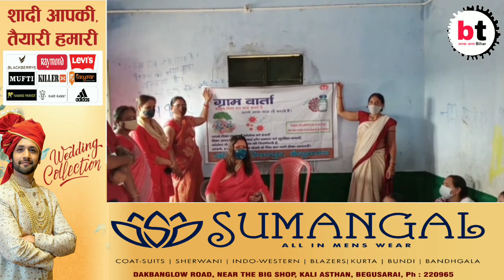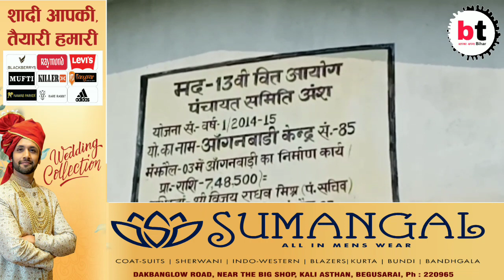Begusarai- कोरोना टीकाकरण को लेकर आंगनबाड़ी सेविका के बीच ग्रामवार्ता हुआ आयोजित।BtNewsBihar